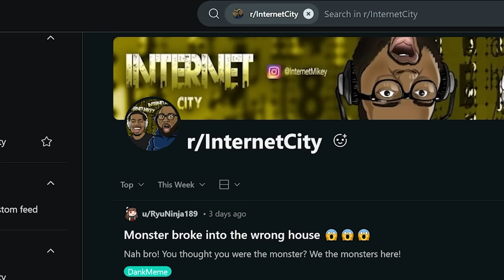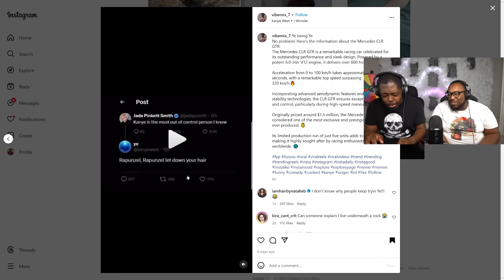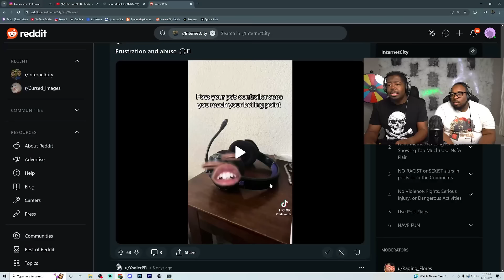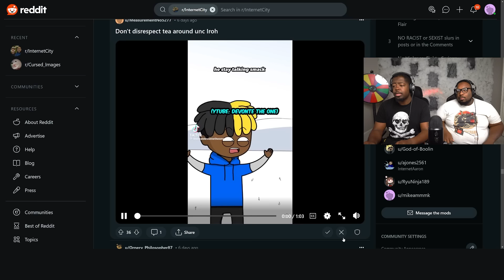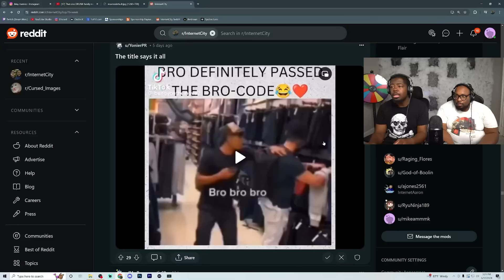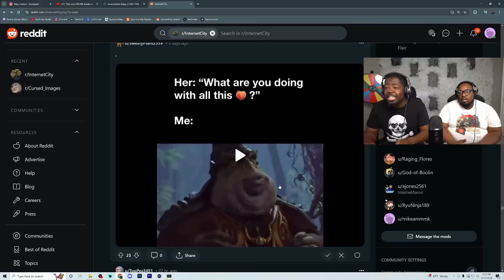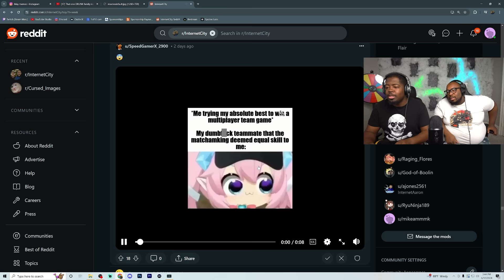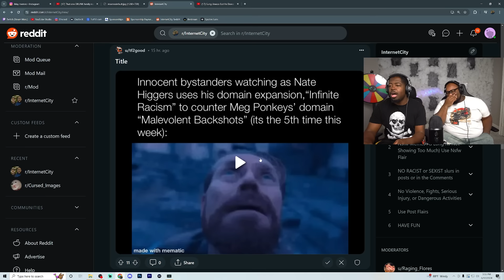Almost PASSED OUT LAUGHING at these memes... 😂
Get your first month for a dollar today.

Today we're reacting to funny memes from the InternetCity Reddit and also a few funny Instagram reels.

SEND US COOL STUFF:

Aaaron Jones
9659 N SAM HOUSTON PKWY E